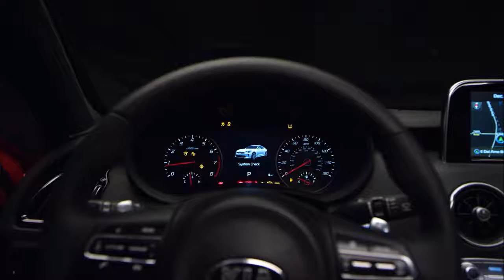2018 Kia Stinger - interior Exterior and Drive (Great Sedan)- New 2017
2018 Kia Stinger: A RWD Sports Sedan Aimed Straight for the Germans
Up to 365 horsepower, rear-wheel drive.

 We can’t say that we weren’t forewarned. Kia has been dropping broad hints about its plan to produce a rear-wheel-drive sedan for years. The original GT concept was shown at the Frankfurt auto show as long ago as 2011, with the Stinger GT4 building on it at the 2014 Detroit show. Now the wait is finally over as the company has unveiled the production version of its forthcoming sports sedan, which adopts the Stinger name.

Don’t confuse it with the K900. The Stinger is a much sleeker and sportier proposition than its staid big sister, and it has a low, coupelike roofline. Power will come from two engines, with the range-topping 365-hp turbo 3.3-liter V-6 making that version the most powerful roadgoing Kia yet; a 255-hp 2.0-liter four-cylinder will serve as the entry-level engine. The Stinger gets an eight-speed automatic transmission, with buyers able to choose between rear- and all-wheel drive. Kia says it is targeting a 5.1-second zero-to-62-mph time and a 167-mph top speed for the 3.3-liter. There also will be a diesel version for Europe, but there are no plans to bring it to the States.

 The design certainly is aggressive; it is the work of Kia’s European design studio in Frankfurt. Up front, there’s the brand’s familiar “tiger nose” grille, but behind that, the low stance and muscular proportions effectively distinguish the Stinger from anything else the company has produced. Buyers will be able to have fun by getting their buddies to guess the brand of their new car when seen in profile. There’s something distinctly Alfa Romeo–ish about the rear end’s small, high-mounted taillights as well as the quad tailpipes on the V-6 GT model. LED lighting is standard front and rear.

Although it’s being pitched as a rival to existing compact sports sedans, the Stinger is bigger than any of the cars Kia cites as competitors. At 190.2 inches in length, it’s 4.1 inches longer than the Audi A4 and 5.7 inches longer than the Mercedes-Benz C-class, while the Stinger’s 114.4-inch wheelbase is also longer than any of its rivals. The Kia’s roofline is lower, though, and its overall height of just 55.1 inches makes it 0.2 inch shorter than a C-class coupe. Kia says that the Stinger is a coupe-sedan, which ties into design boss Peter Schreyer’s assertion that he sees the conventional two-door coupe as being of such little interest to buyers that the company probably will never build one. Inside, the conservatively styled if smart-looking cabin features an 8.0-inch central touchscreen and a TFT information screen sitting between the instruments. The company also claims class-leading rear legroom thanks to that long wheelbase.

The twin-turbocharged V-6 is Hyundai’s direct-injected aluminum Lambda II unit and is basically the same engine found in the Genesis G90, generating its peak 365 ponies at 6000 rpm and accompanying that with 376 lb-ft of torque that’s available from 1300 rpm. The 2.0-liter turbocharged four-cylinder is effectively a longitudinal version of the unit Hyundai and Kia use in their front-wheel-drive-based vehicles, but it’s also related to the engine fitted in the first-gen Hyundai Genesis coupe. The peak of 255 horsepower arrives at 6200 rpm, with 260 lb-ft of torque spread across a plateau from 1400 to 4000 rpm. The only transmission is a development of the K900’s automatic and uses a tuned-mass damper on the flywheel to help reduce torsional vibration through the drivetrain. The optional all-wheel-drive system features torque vectoring, while the rear-drive version has a standard limited-slip differential.

 The Stinger is constructed from mostly conventional materials, with Kia saying the chassis uses 55 percent high-strength steel. We haven’t been given any weight numbers yet, but we’re promised that they will be competitive. There is a strut suspension setup at the front and a multilink setup at the rear. The four-cylinder car sits on 18-inch wheels as standard; the V-6–powered GT gets 19s as well as upgraded Brembo brakes, including four-piston front calipers and vented discs all around. Adaptive dampers will be offered—a first for Kia—and they’ll be selectable alongside other driving functions through five dynamic settings: Eco, Sport, Comfort, Smart, and Personal.

Much of the chassis development was carried out in Europe, led by Hyundai-Kia’s chief handling engineer, Albert Biermann, who formerly headed BMW’s M division. We’re told that the car has been extensively tested at the Nürburgring Nordschleife. Biermann previously told us that we should see it as a genuine rival to performance derivatives of the German compacts, a promise we look forward to testing as soon as possible.

"2017"